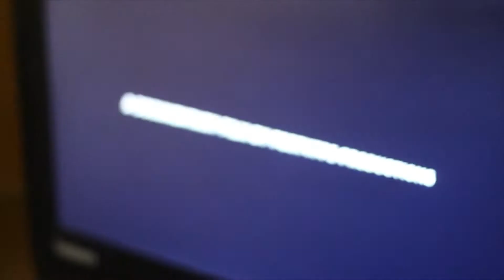Sno0pyTV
Season 2. Episode 2. 3/26/14.